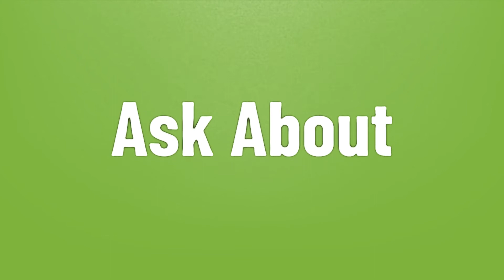Is the Lorax on Hulu?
Dr Seuss • Is the Lorax on Hulu?